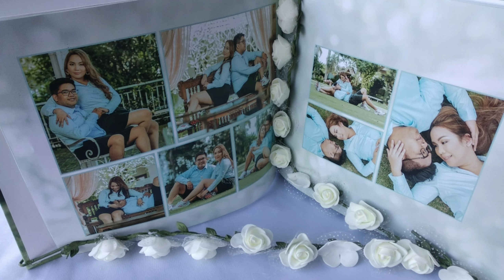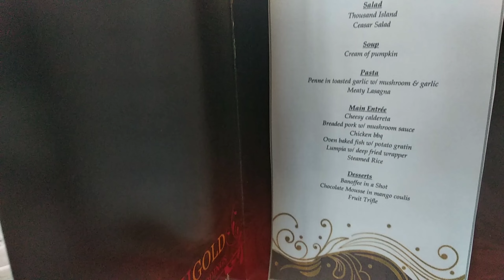The Wedding of Monark and Vanessa | JeRVuzog Vlogz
Vlog title: THe Wedding of Monark and Vanessa

You can also visit and like this:

Here's my other videos, hope you can also watch it.

Godbless 🙏